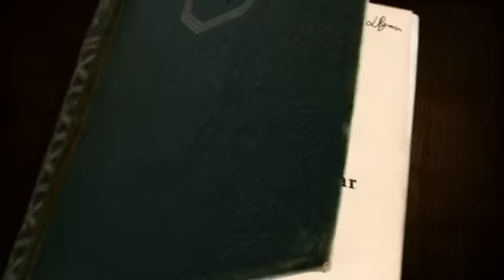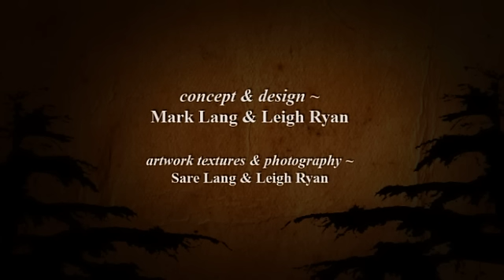Skipping Girl Vinegar - One Chance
Part of in a 4 part filmclip series from Melbourne band Skipping Girl Vinegar supporting the release of their debut album "Sift The Noise" released on Popboomerang Records - head for more information